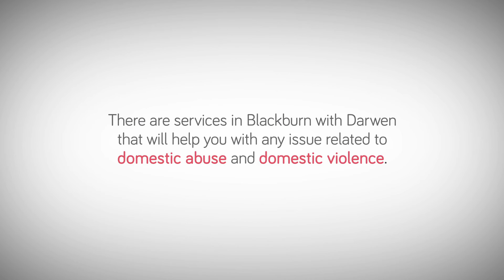'A Big Can of Worms' domestic abuse animation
Second of three short films raising awareness of domestic abuse and signposting to areas of local help and support in Blackburn with Darwen.

Share online using